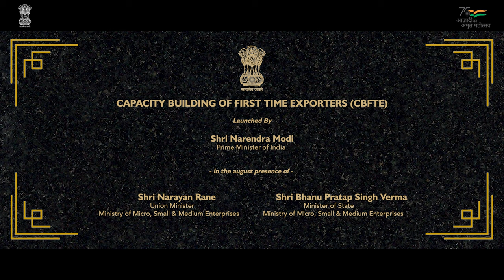CBFTE scheme encourages MSMEs to offer products and services of international standards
Prime Minister Narendra Modi launched the ‘Capacity Building of First-Time MSME Exporters’ (CBFTE) scheme, which aims to encourage MSMEs to offer products and services of international standards for the global market. This will enhance the participation of Indian MSMEs in the global value chain and help them realise their export potential.